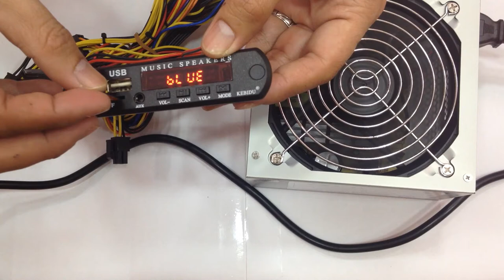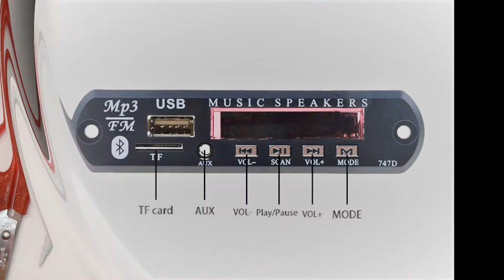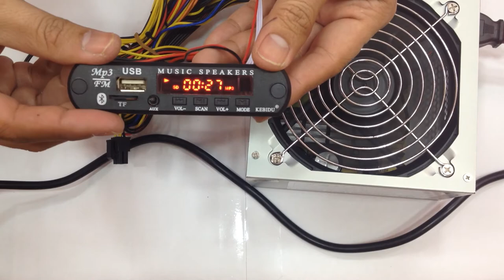Decoder Board Wireless Bluetooth Music from super cheap shopee & tested to pc power supply test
WMA MP3 Player Support TF AUX
How to Test your Computer Power Supply By Itself
12v output.